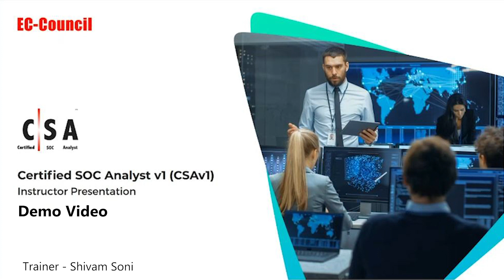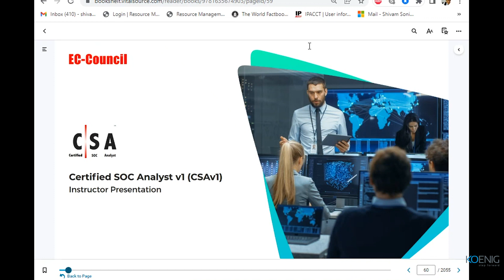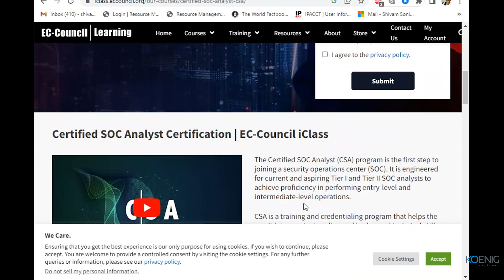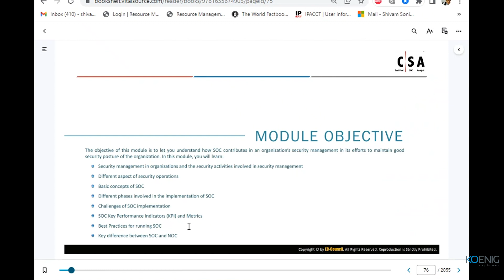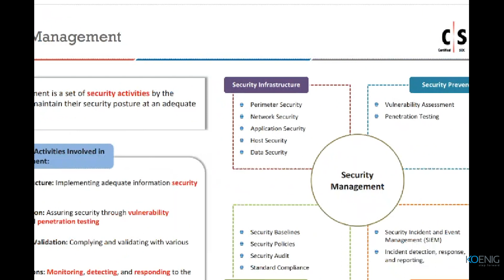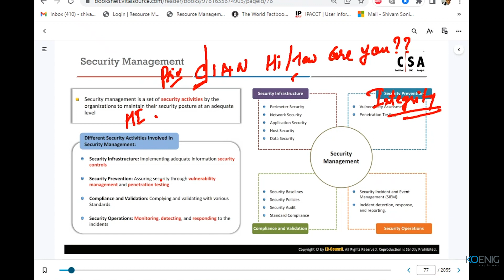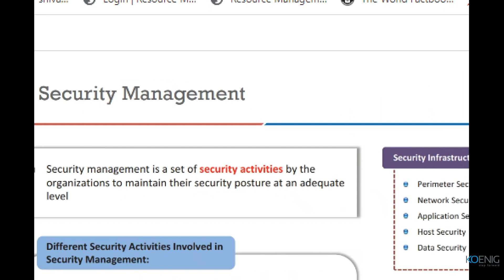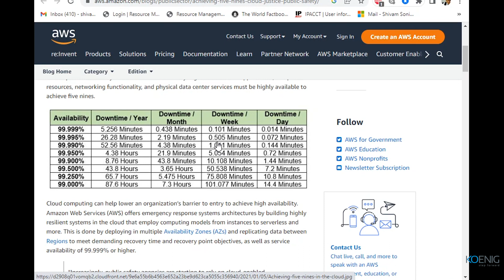Learn Certified SOC Analyst-CSA online | Koenig Solutions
Do you prefer Live Online Training but don’t have the Time or Money for it? Do you want to start Immediately? Try Flexi - a Video Recording of Certified SOC Analyst-CSA Live Online. Flexi bridges the gap between Live Online and On-Demand solutions.